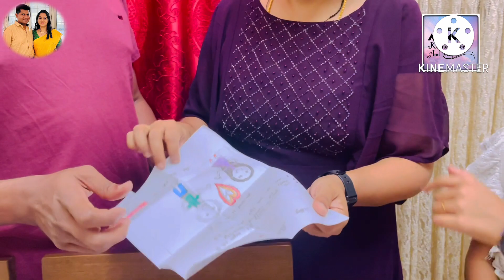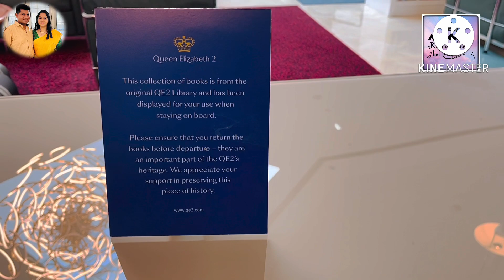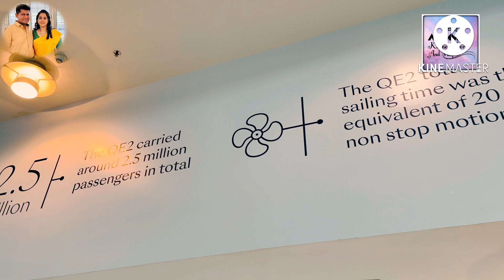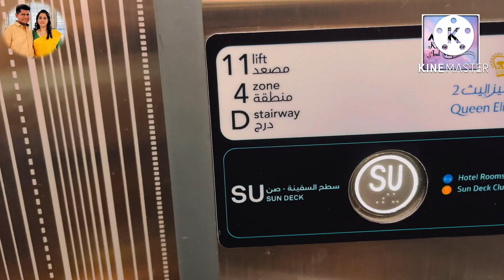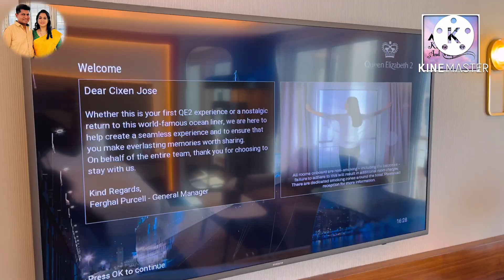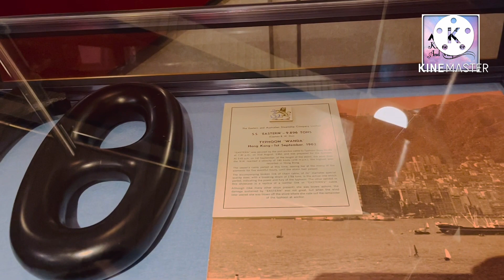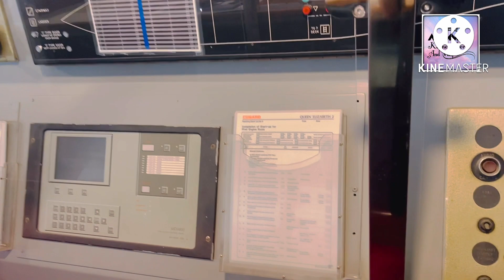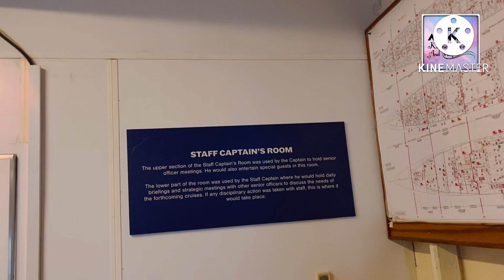13th wedding anniversary@QE2 cruise/history of queen Elizebeth ship/mummy’s kitchen world and vlog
13th wedding anniversary@QE2 cruise/history of queen Elizebeth ship/mummy’s kitchen world and vlog